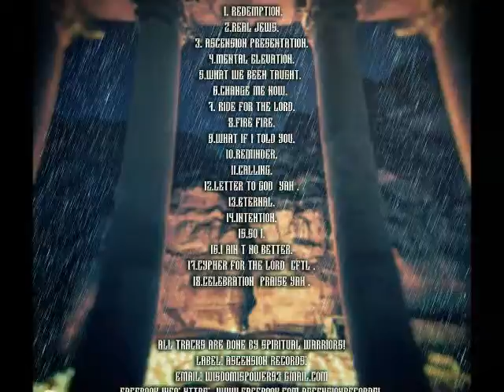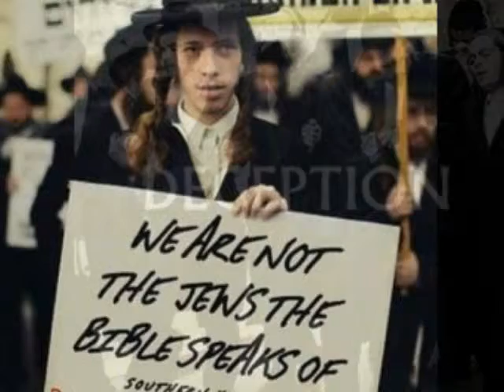How the most high Yah covenant with Israel works! Good and the Bad.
Today we'll be reading out of Judges kjv. and we're gonna look and see how the most high Yah  deals with Israel for the sake of the covenant with their forefathers...